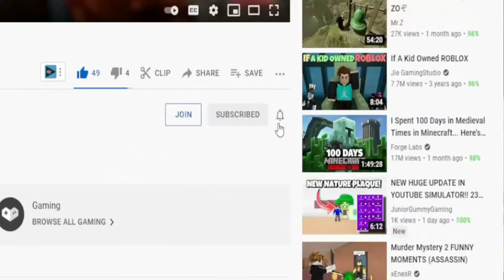Roblox Slayers Unleashed Codes (2021 AUGUST) ALL NEW *1 MILLION* OP CODES!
Roblox Slayers Unleashed Codes. I have put together all the new secret codes of Roblox Slayers Unleashed in this video. Slayers Unleashed is a Roblox game where we create our own character and strengthen their special abilities by doing quests. Although the game is new, it has quite a variety of features. There are many games like this. But I suggest you to try this game as well. Enjoy watching.